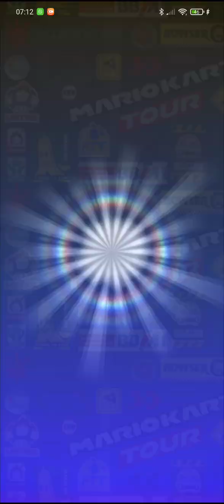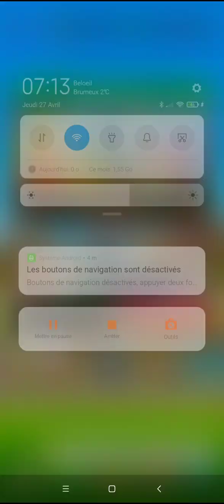Mario Kart Tour - À Bas Méga-Bowser! - Spécialité et carapaces en folie : Pauline (soirée) 2 fois?!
J'obtiens Pauline soirée pour une 2e fois cette saison-ci. Franchement, je suis choyé et que dire de cette course folle qu'avec 2 objets obtenus la majorité du temps. Frénésie de pièces à la fin.